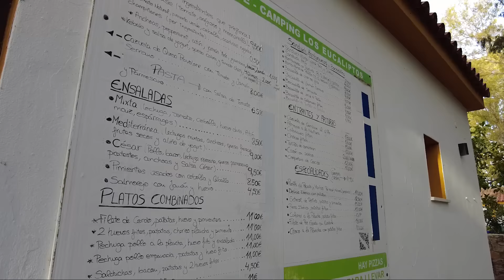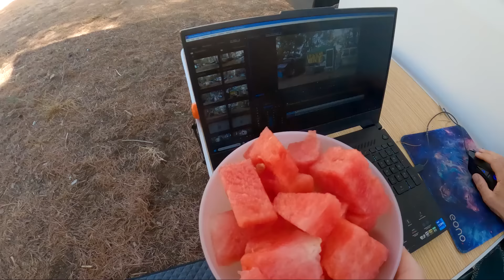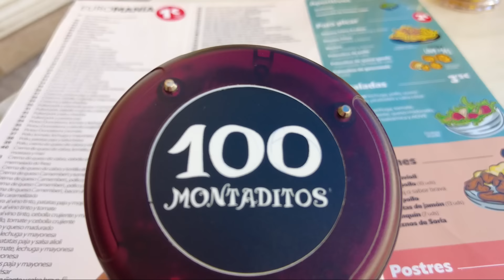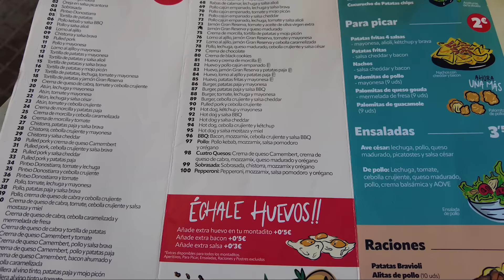NOT IN A GOOD PLACE - VAN LIFE (ANDALUCIA in SUMMER)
Van life this time of year in Andalucia - Spain is tough, it's too hot, too busy and really not good if you have dogs either! .. We're on a van life trial run after just finishing our van build whilst we wait for a final appointment down here.. All is good with the van but finding places to park and trying to escape this heat is pretty impossible.. We're on the Costa de la Luz, highly recommend this place but out of season is much better for vanlife !

Visit our Amazon Shop to find our what camera equipment we use and our must have van life gear;

SUBSCRIBE! if you're interested in what it's like to be LIVING IN A VAN, how to TRAVEL THE WORLD ON A BUDGET, easy and healthy VAN LIFE MEALS and the BEST PLACES TO VISIT IN EUROPE and soon AROUND THE WORLD.